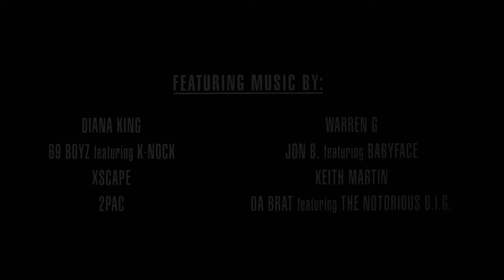Bad Boys (1995) Live Action Movie Trailer with Will Smith & Martin Lawrence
Bad Boys (1995) Live Action Movie Trailer with Will Smith as Mike Lowrey, Martin Lawrence as Marcus Burnett, and Téa Leoni as Julie Mott